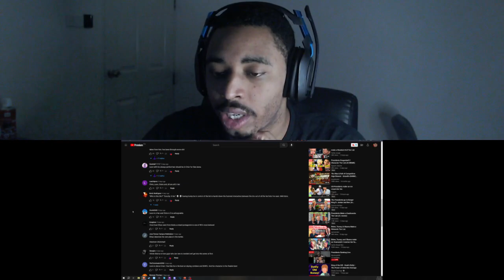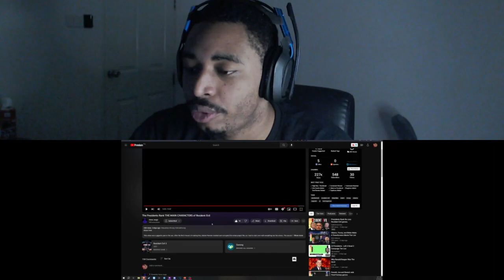Trump, Obama, and Biden argue over Resident Evil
In this video I watched the presidents debate and choose the best main characters of resident evil

🌟 DESCRIPTION🌟
The Presidents Rank THE MAIN CHARACTERS of Resident Evil